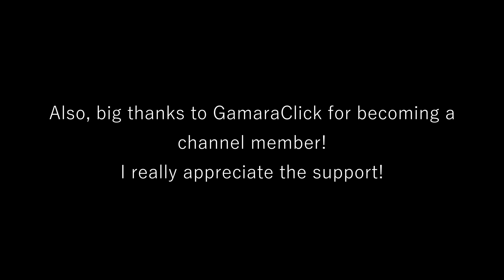BarrechorGamings Best Creations || Roblox Plane Crazy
very epic if i do say so myself